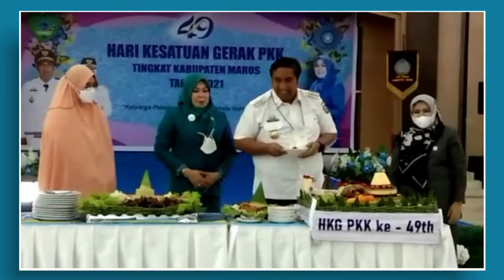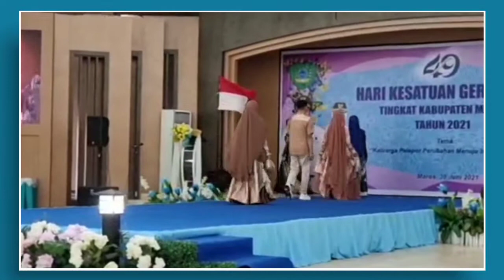Tim Penggerak PKK Kabupaten Maros Peringati HKG 2021 - BERITA MAROS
Tim Penggerak Pemberdayaan Kesejahteraan Keluarga (PKK) Kabupaten Maros menggelar Peringatan Hari Kesatuan Gerak (HKG) PKK 2021 tingkat Kabupaten Maros.

Acara yang digelar di Gedung Serbaguna Pemkab Maros ini dibuka oleh Bupati Maros, H.A.S Chaidir Syam, Rabu (30/6/2021)

Kegiatan yang mengusung tema “Keluarga pelopor perubahan menuju Indonesia maju” ini dihadiri Forkopimda, para kepala dinas, camat, serta kader PKK dari 14 kecamatan di Maros.

Chaidir Syam menyampaikan terimakasih yang sebesar-besarnya kepada keluarga besar PKK, atas nama pemerintah Kabupaten Maros.

“Untuk dukungan dan kontribusinya PKK dalam proses pembangunan di Kabupaten Maros, saya mengucapkan banyak terimakasih. Terlebih dalam meningkatkan SDM,” ujarnya.

Menurutnya, peran PKK memiliki manfaat yang sangat luar biasa. Membutuhkan kerja keras, kekompakan, dan keberanian untuk meraih pencapaian PKK saat ini.

Ketua PKK Maros, Hj Ulfiah Nur Yusuf Chaidir mengatakan, kader PKK diharapkan menjadi garda terdepan dalam meningkatkan Keluarga berkualitas.

"Dari aspek moral, pendidikan, kesehatan, sosial budaya, ekonomi dan lingkungan hidup,” ujarnya, didampingi Ketua Dharma Wanita Persatuan Maros, Andi Indira Davied.

Puncak kegiatan juga dimeriahkan dengan lomba busana daur ulang tingkat Kabupaten Maros. Hal ini menjadi peluang bagi setiap kecamatan dalam menunjukkan kreativitasnya.

Juri dalam lomba ini, yakni Hj Ulfiah Nur Yusuf Chaidir, Andi Indira Davied dan desainer Hj St Rosniah.

Sementara, mewujudkan fungsi PKK dalam memberdayakan dan meningkatkan kualitas keluarga, dipamerkan hasil karya kader PKK dari tiap kecamatan.